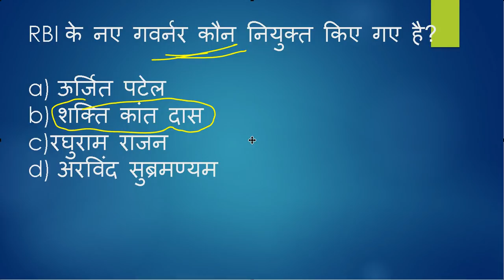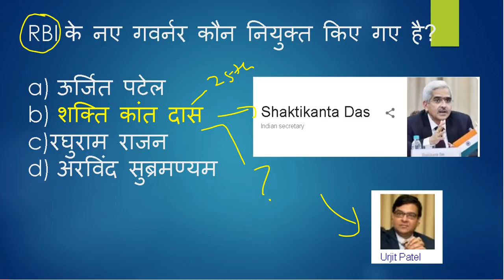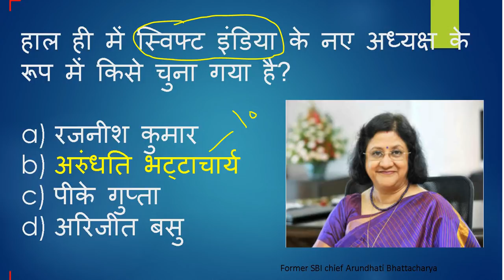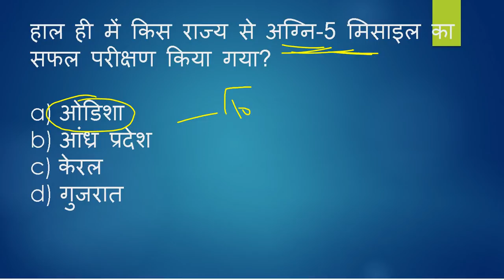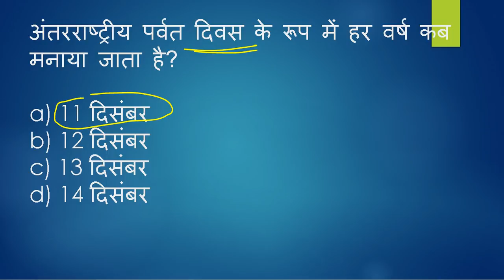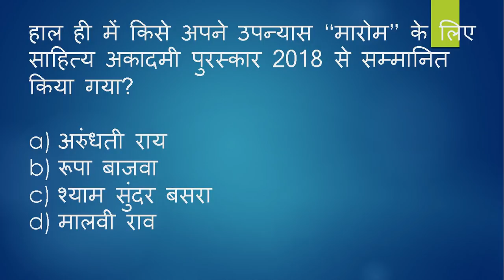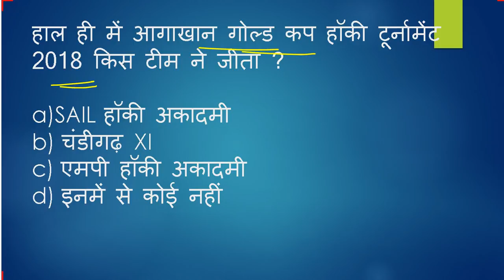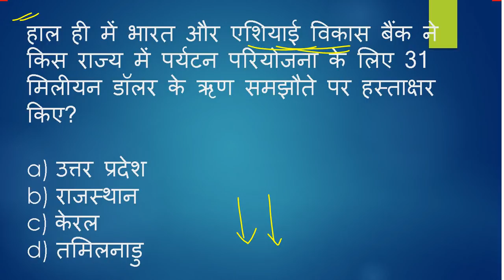12 दिसंबर 2018 करेंट अफेयर्स हिंदी//12 Dec.//12 December Current Affairs in Hindi-Digital Gurukul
12 दिसंबर  2018 करेंट अफेयर्स हिंदी//12 Dec.//12 December Current Affairs in Hindi-Digital Gurukul

General Knowledge || GK Questions with Answers in Hindi for UPSC|| Banking|| Railway || SSC || VDO || Pcs || Haryana SSC || SSC Gd Constable Exam